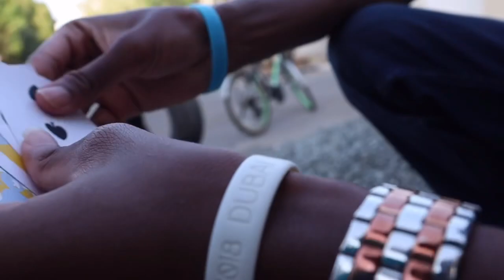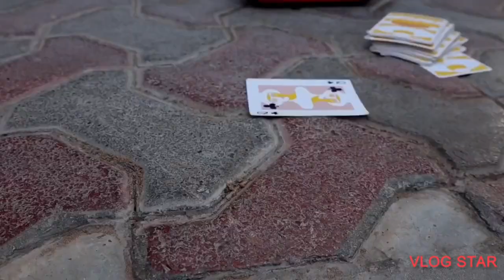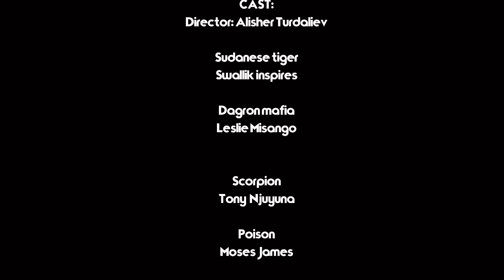STREET OF THE DEAD |short action movie |swallik inspires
A stranger Sudanese tiger  walks through the streets of the notorious gangster Dragon mafia .

Him being strong headed , he challenged Dragon mafia and his two body guards ,Poison and red scorpion but later all defeated .

The short movie is a dramatic ,action packed episode.

Cheers